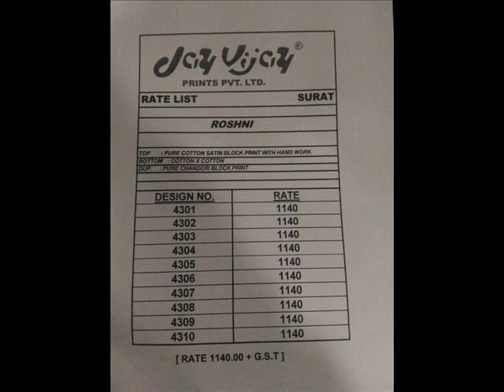ROSHNI JAY VIJAY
Brand JAY VIJAY
Catalog ROSHNI
Pcs 10
Size Unstitched
Fabric COTTON
Initial Delivery February 4, 2019
Availability On Booking
Other Details
Top- Pure Cotton Block print with hand work
Bottom :- Superior Cotton.
Dupatta :- Chanderi weave.
NOTE-GST AND SHIPPING CHARGE WILL BE ADDED EXTRA*